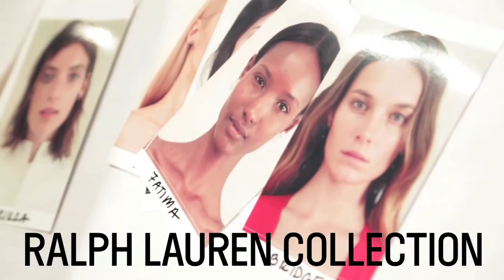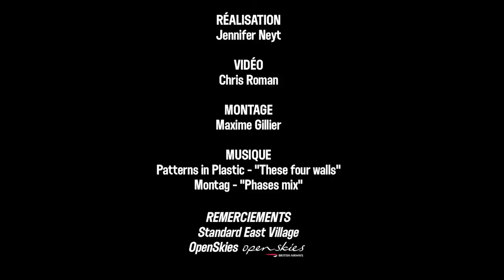Fashion Week de New York: Défilés printemps-été 2014, épisode 5